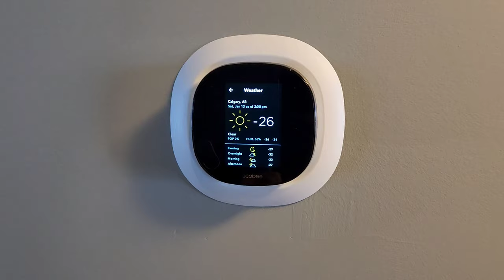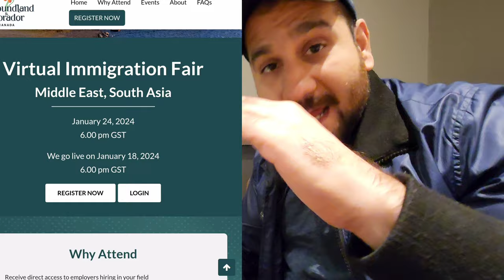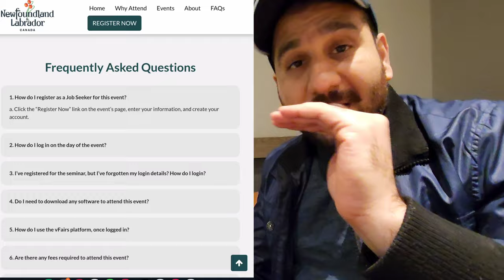Newfoundland and Labrador update | TORONTO VS CALGARY 3 best things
calgaryweather today. Should you move here?

Canada -33 C | Calgary Extreme weather Vs Toronto
Canada trend
Trending in Canada
weather in Canada
Canada rules
Canada visa
Canada update
Canada visa,
Canada update,

Query :-
virtual Immigration fairs 2024,
Virtual immigration fair,
how to contact employers,
How to apply for Newfoundland and Labrador,
virtual immigration 2024,
virtual Immigration,